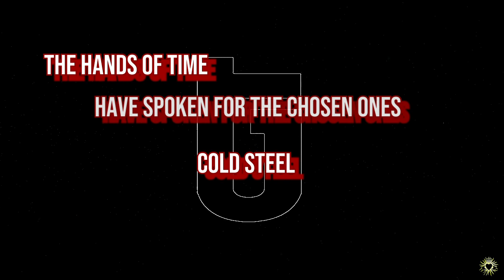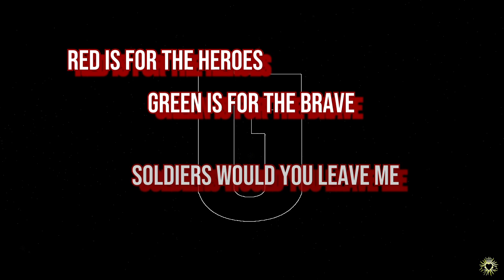Glass Tiger - Thin Red Line [Lyrics]